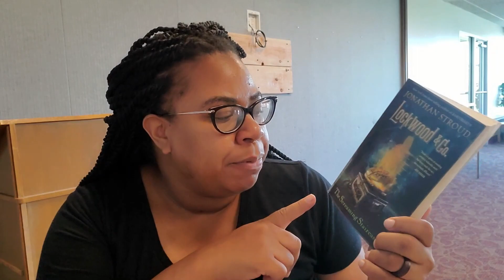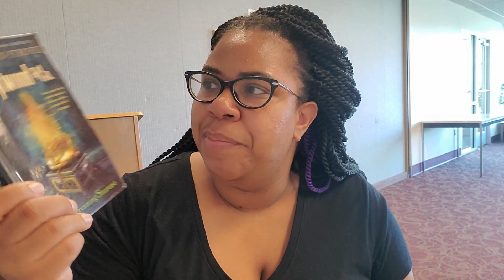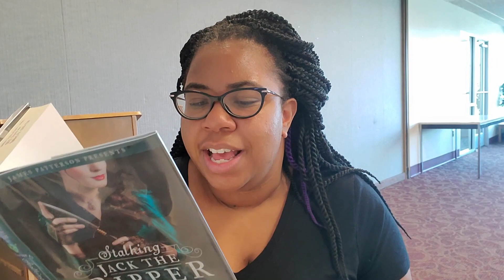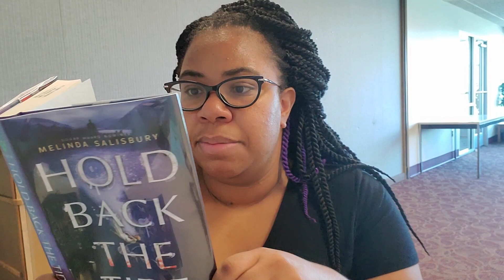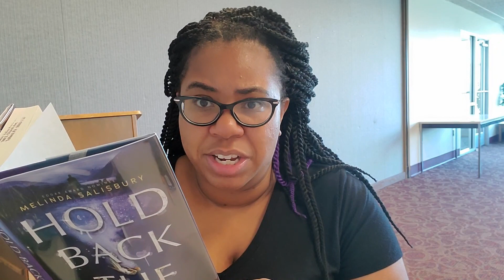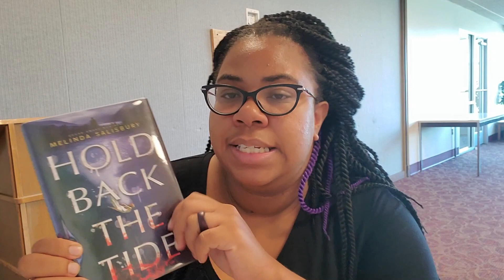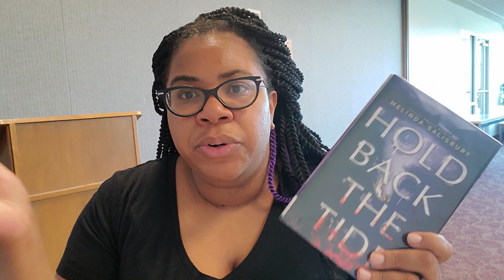First Page Friday: Horror (October 2022)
Welcome to another edition of the First Page Friday! This time we are going to explore some titles from the horror category. Let’s get spooky!